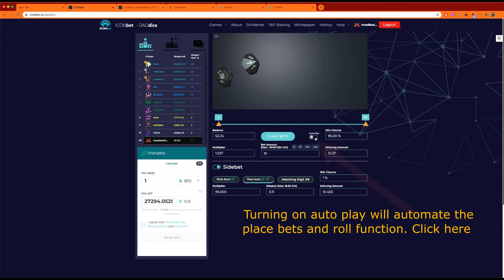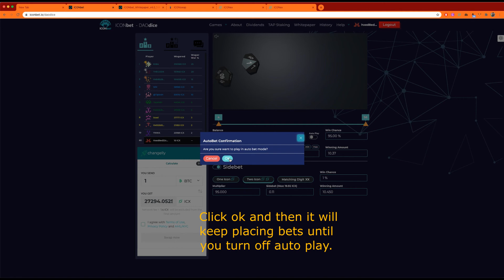Iconbet- How to enable autosign - Cryptosetups flash tutorial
In this cryptosetups flash tutorial I show you how to set up auto sign so you don't need to keep confirming the transaction when you play games on iconbet.io

 I also show you how to enable and remove the autoplay feature.